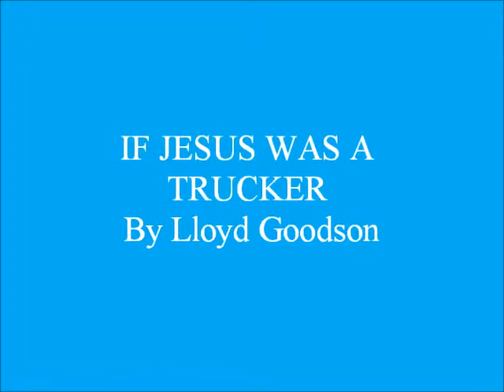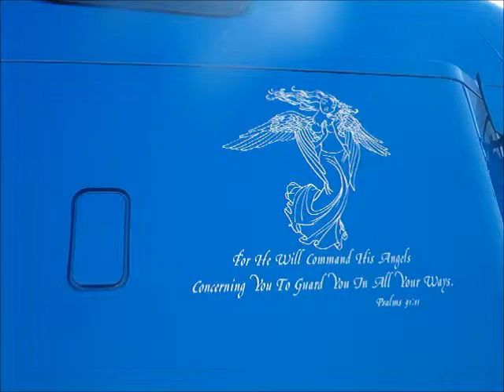IF JESUS WAS A TRUCKER By Lloyd Goodson